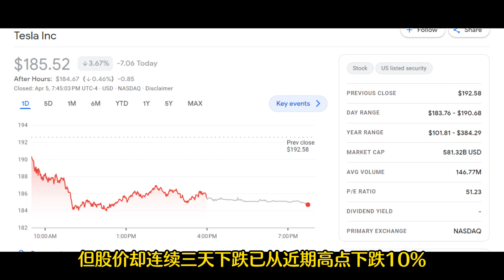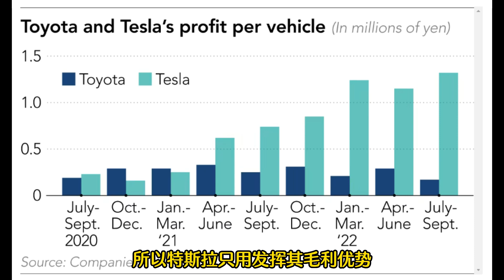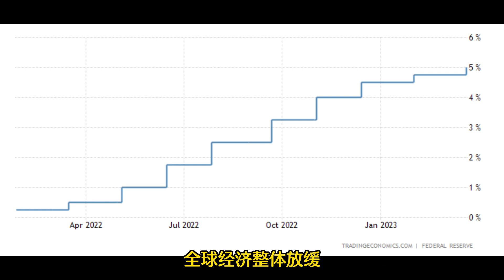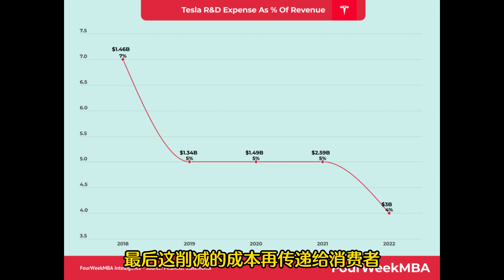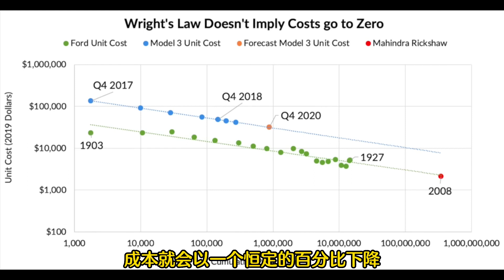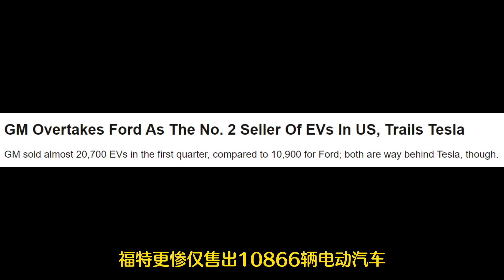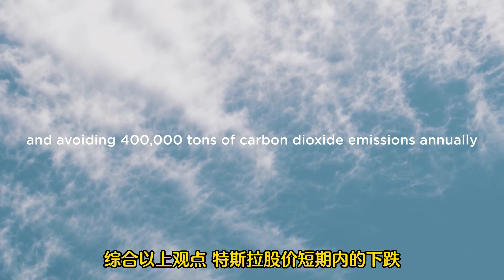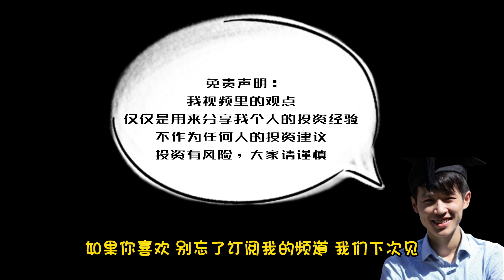特斯拉股价暴跌背后的真相：长期投资者必看的盈利前景与市场机遇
特斯拉第一季度交付虽创下季度历史新高，但股价却连续三天下跌已从近期高点下跌10%。主要原因是投资者发现特斯拉高端车型S和X销量严重下滑，而且特斯拉每个季度车辆的库存一直在上升。投资者开始担心特斯拉的需求问题。质疑随着市场竞争日益激烈特斯拉可能会继续降价从而导致毛利率和盈利受损。这期视频我将从需求和毛利两个角度出发，探讨特斯拉长期需求是否会不足，以及降价是否会对特斯拉的盈利带来影响。相信看完本期视频后，可以帮助你更好的了解特斯拉的市场地位和潜在增长机会。

0:00 – 股价为什么暴跌
0:45 - .特斯拉需求会不会下降
3:22 - 价格下降会不会影响毛利率
6:26 - 特斯拉前景展望